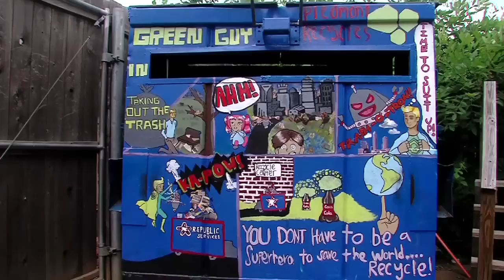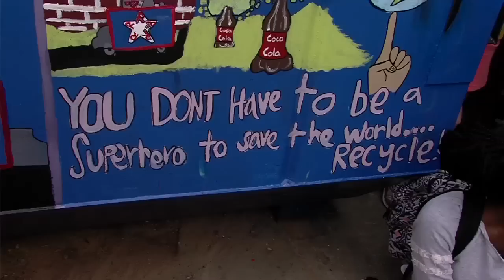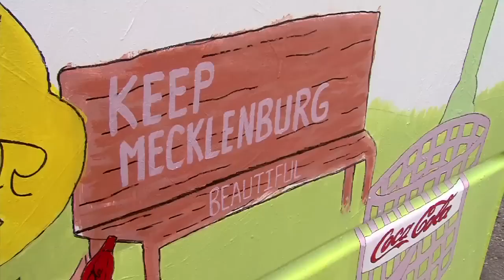Paint A Can 2014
The 2014 CMS Paint A Can Program is back...and it's bigger and better than ever.  Elementary, middle and high schools throughout the County are participating in an innovative program that rewards schools for thinking creatively about the subject of recycling.Registered teams are provided with everything they need to work with their students to design and then paint a recycling-themed landscape on their exterior recycling containers. Five lucky schools will rise to the top and take home their shares of the $12,500 bounty.

Coca Cola Bottling, Republic Services, ReCommunity, Sherwin Williams and Keep Mecklenburg Beautiful, want to thank all the participants for their excellent, innovative entries in the 2014 Paint A Can contest.

The scoring results from all of our judges were tallied and we're pleased to congratulate the following five schools for their winning entries.

First Place - Northeast Middle School - $5,000
Second Place - Piedmont Middle School - $3,000
Third Place - Hough High School - $2,000
Fourth Place - Matthews Elementary School - $1,500
Fifth Place - Highland Creek Elementary - $1,000